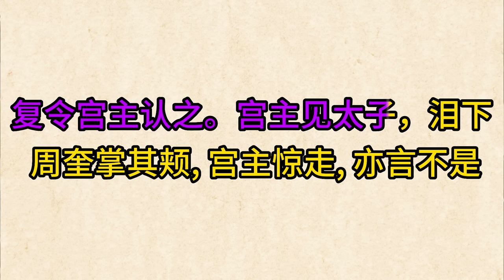大明悬案之北南假太子案（一）北太子真假辨析/出卖“假太子”的幕后黑手，洪承畴向清廷交的投名状/长平公主决意出家的原因---违心出卖胞兄的良心谴责/庄妃劝降洪承畴，纯属戏说。专家们为什么要为洪承畴翻案？